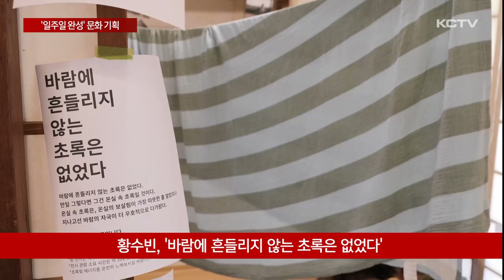일주일 완성 실험 전시…제주 찾은 청년기획자들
전시 하나를 준비하려면 최소 3개월 전부터 기획이 시작된다고 하는데요

이렇게 오랜 기간이 걸리는 전시를 일주일만에 완성하는 실험프로젝트가 제주에서 진행됐습니다.

제주를 찾은 청년문화기획자들이 도시재생 공유공간인 고씨주택에서 특별한 전시를 열었습니다.

김수연 기자가 소개해드립니다.

온실 속에 살던 초록 나무가 제주의 바람을 만났습니다.

제주의 거친 바람에도 쓰러질 일이 없는 돌담을 보며 바람길을 거스르지 않고 잘 흔들려야겠다는 생각을 합니다.

태풍이 휩쓸고 간 자리, 모든 것이 넘어져 있습니다.

쓰러져도 다시 일어나는 과정을 반복하며 원하던 게 바람이 되어 돌아오길 기대해봅니다.

제주를 찾은 청년문화기획자 4명(아뜨달)이 모여 제주의 바람을 주제로 완성한 기획전시입니다.

챗 GPT에게 질문해 전시 주제를 선정하고 각자의 방법으로 제주를 여행하며 일주일만에 전시를 준비했습니다.

최소 3개월이 걸리는 전시를 일주일만에 완성하는 실험 프로젝트를 통해 창의적인 문화기획을 시도해보는 기회를 가졌습니다.

제주라는 공간은 실험적인 프로젝트를 진행하기에 특별하고 독립적인 작업이 가능한 곳이었습니다.

[황서현 / 문화예술기획자]
"일반 도민들이 생각했을 때는 매일 보는 건데 왜 다들 특별하다고 생각할까 이야기하시더라고요. 제주도면 전시 공간 자체가 어떤 미술관에 가도 제주도라는 이유만으로도 너무 아름답게 보이고 거기서만 나올 수 있는 작품들이 있고…."

[김자옥 / 도시재생지원센터 연구원]
"이 공간 자체가 옛날 가옥이라서 손을 대거나 망치질을 하거나 그런 게 조금 불편하긴 해서 다른 컨셉으로 운영하면 좋을 것 같아요. 여기 오시는 분들한테도 여기 아무것도 없는데 이런 전시 공간을 활용하면 방문객들에게도 문화 향유 기회도 되고…."

바람이라는 같은 주제로 만든 4개의 공간은 각자의 다른 생각만큼 다양하게 꾸며졌습니다.

처음으로 만들어본 자신만의 공간에 취향이 담긴 바람의 책과 그림, 향기가 담겼고, 바람의 공간이 사색의 공간이 되기도 했습니다.

문화기획팀 아뜨달은 제주도시재생 공유 공간인 고씨주택에서 진행한 이번 전시 과정을 SNS계정을 통해 콘텐츠로 제작할 예정입니다.

기획자로서 제주도에서의 경험을 담은 소책자도 발간해 문화예술 관련자들과 내용을 공유할 계획입니다.

KctV 뉴스 김수연입니다.